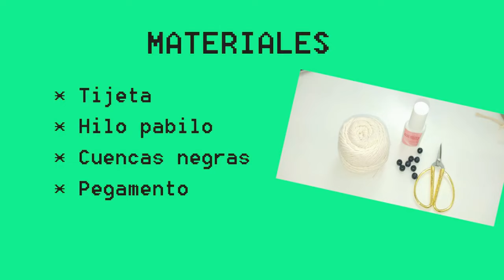SOLO con HILO PABILO Y Cuencas 😍 PULSERA con los materiales mas económicos 🙌 MUY FACIL DE VENDER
Pulsera de hilo pabilo, es super fácil de hacer, usando la técnica de macramé, nudo espiral, tienen que intentarlo.

Que Dios las Bendiga🙌

YSANDRE YSANDRE.CR YSANDRE.CR.